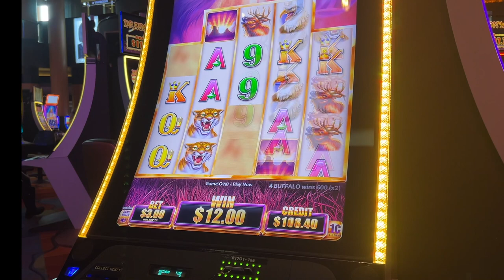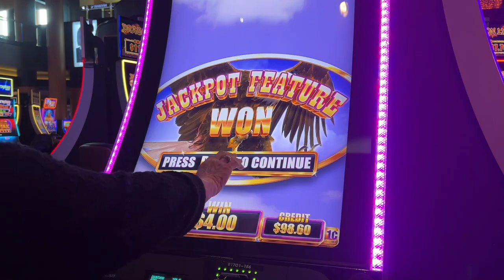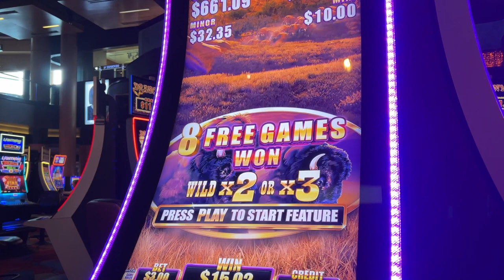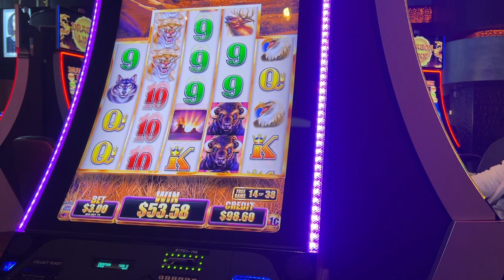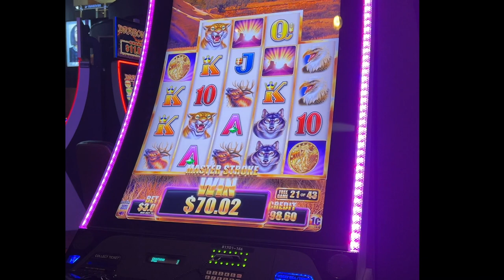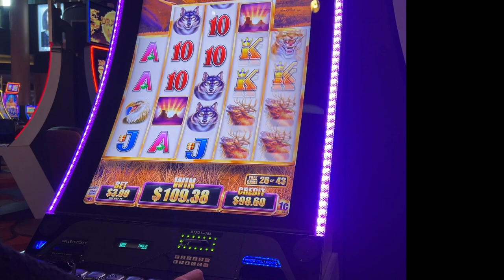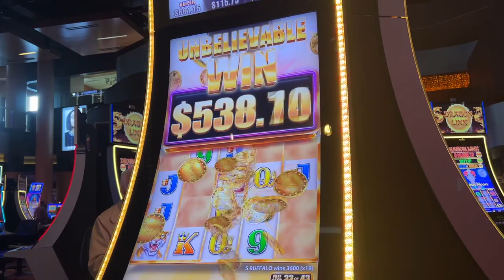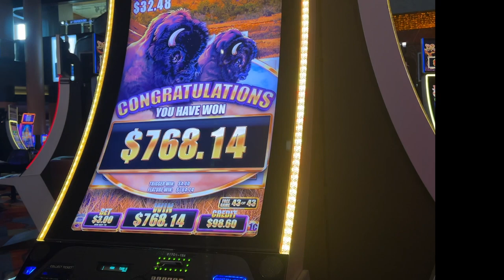Harrahs Casino Cherokee Buffalo Grand Slots - Finally a Great Win On Wheel Bonus 💰Cherokee Casino NC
Finally a Great Win On The Wheel Bonus of the Harrahs Casino Cherokee Buffalo Grand Slots.  My mom loves the Buffalo Grand and Buffalo Diamond Slot Machines so she played one last time as we were about to head home. We were shocked that she won so much money on a wheel bonus. Harrah's Cherokee Casino NC has a variety of Buffalo Slot Machines.

We had fun playing slots at Harrah's Cherokee Casino. The Buffalo Grand Machine is my favorite machine at Harrah's Cherokee NC Casino.

Note: I put music over the video because they were playing pop songs in the casino.

I promote educational and responsible gaming.  Please know when to stop before you start. Use a budget and know your limit. Videos are intended for those 18 and over. If you or someone you know needs help with a gambling problem please